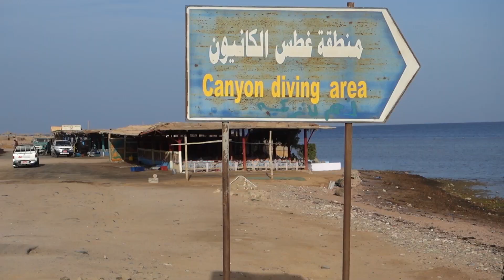ЖЕСТЬ В ОТЕЛЕ, ПОСМОТРИТЕ ! ЕГИПЕТ ⇨ДНЕВНИК⇦ 21.01.18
Как переводить деньги из Германии в Украину? Мы используем быстрые денежные переводы онлайн: moneypolo.world